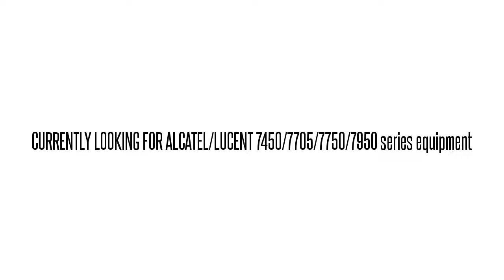3EM02444BN01 LG3FD55CAA 1640-OM 1640-OM OPT TRMT MOD